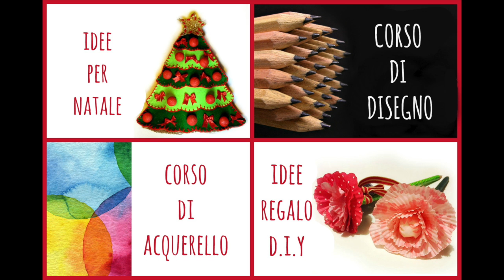Come fare un Pupazzo di Neve con un gomitolo di lana! Wool snowman! (Riciclo/Natale)Arte per Te